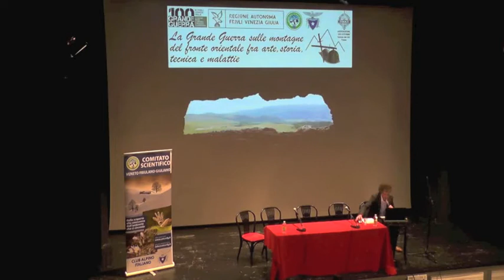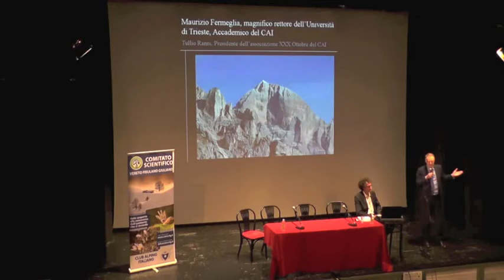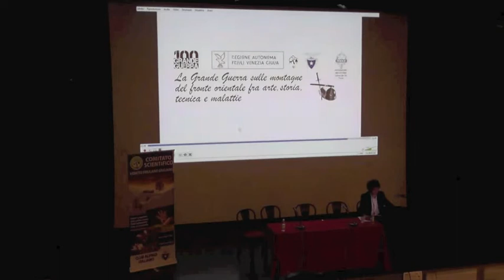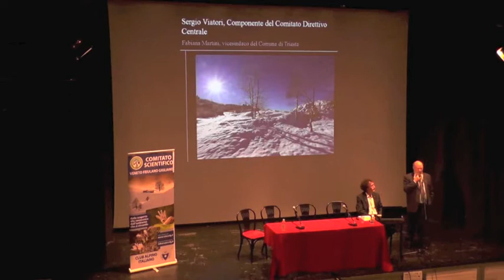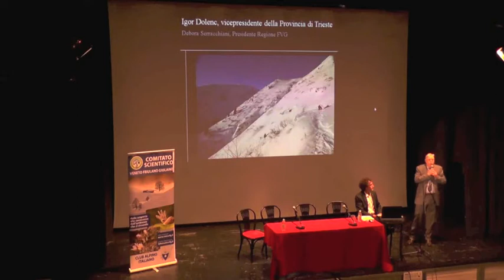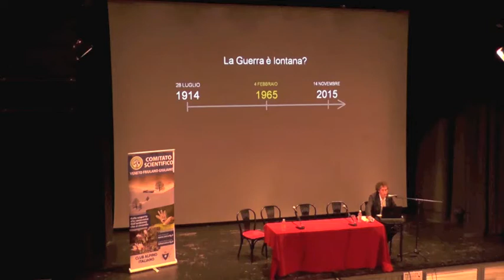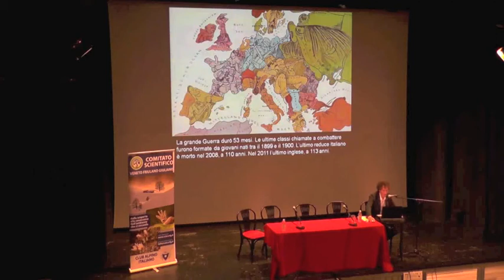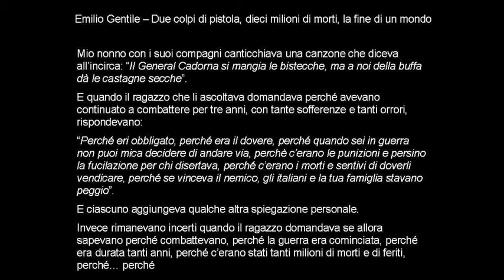Convegno CAI Grande Guerra 2015 1 Introduzione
Introduzione al convegno sulla Grande Guerra organizzato dal CAI a Trieste, 14 novembre 2015.
Saluti delle autorità e relazione introduttiva.
Riprese Marco Cabbai, montaggio Dario Gasparo